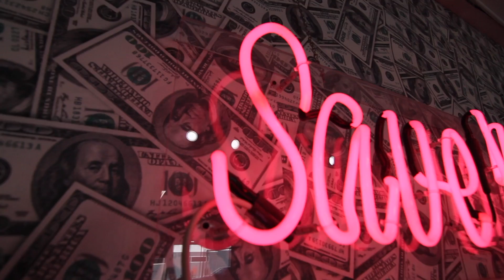Ariana Grande | God Is A Woman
Choreography: Darrell Rivera @Dareal08

Dancer: Jayna Hughes @Jayna_Hughes